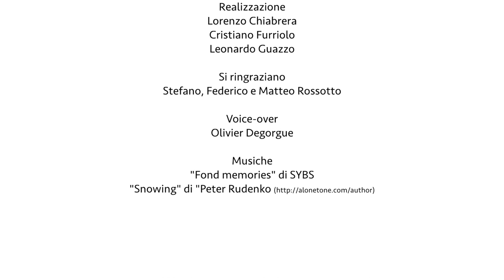Comment produit on le vin rouge (deuxième partie)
L’œnologue Federico Rossotto nous explique la vinification des vins rouges. Deuxième partie : la fermentation.